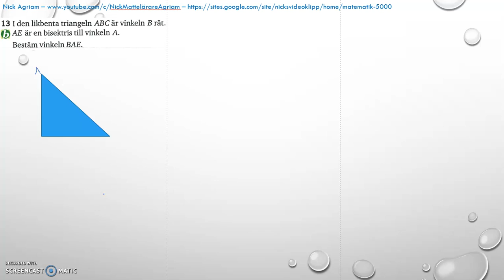Matematik 5000 Ma 2c - Kapitel 4 - Statistik - Blandade övningar 1-4 - 13